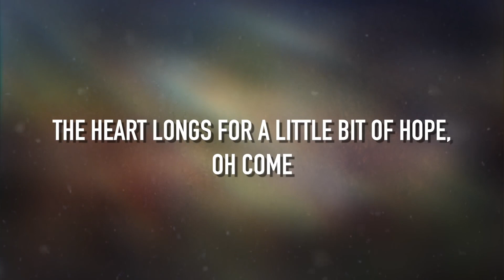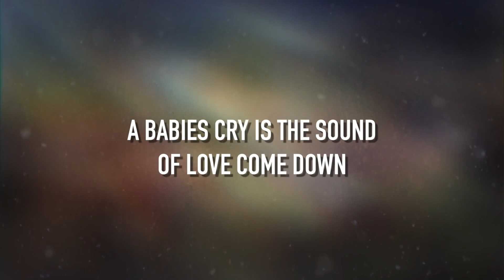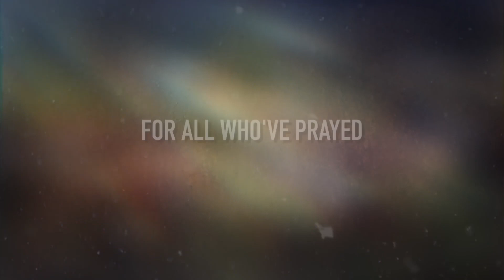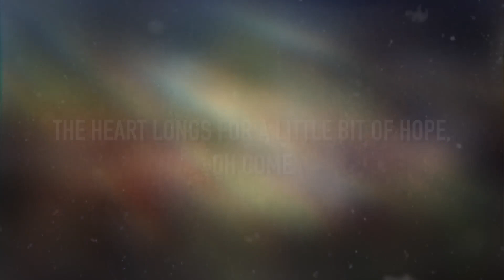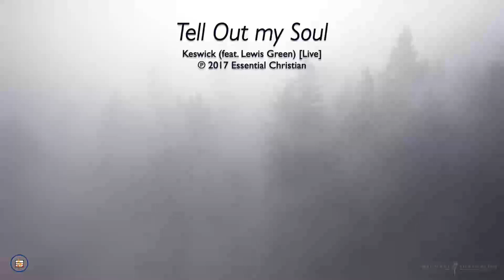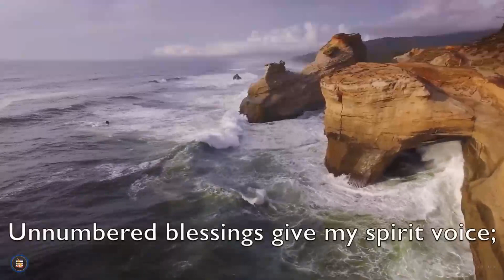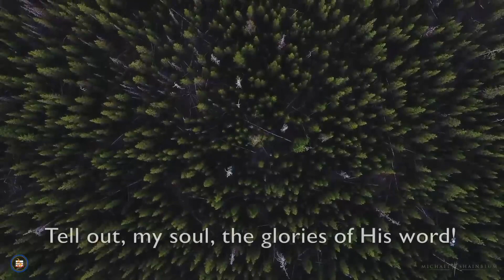First Sunday of Advent - 28th November 2021 | ONLINE CHURCH SERVICE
Steve Burgess leads us in worship from St. David's Church on this first day of Advent. We also welcome Rev. David Morris to read to read and preach on today's gospel reading.

Join us for our online services every Sunday at 10am UK time. We’re so pleased to be able to offer worship opportunities via our YouTube channel. Chat with us live during out premieres at 10am or watch on-demand at any time and leave us a message in the comments.